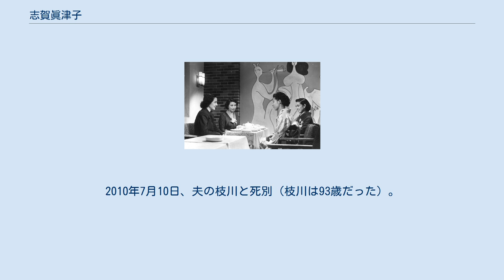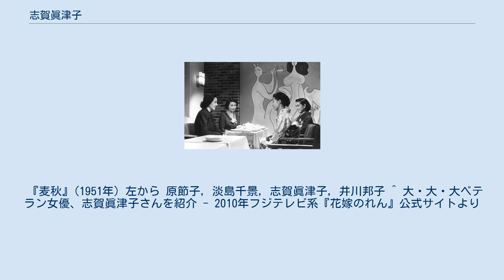志賀眞津子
志賀 眞津子（しが まつこ、1925年10月5日 - ）は、日本の女優。
志賀真津子の表記もある。
本名：枝川高子（旧姓：後藤）。
さち子プロ所属。
 東京市神田区生まれ。
 都立高等家政女学校を経て、1944年に東京YWCA家政部を卒業。
終戦の翌年の1946年、疎開先から東京都内に生まれて間もない子供と共に帰ってくる。
夫は疎開先で亡くなっている。
その後、亡夫の家族と生活していたが、自立を考え、好きだった演劇の道に進むことを決意する。
義父が作家の志賀直哉と親しく、女優になることを志賀直哉に相談したところ、小津安二郎監督を紹介される。
志賀直哉が名付け親になり、芸名を「志賀眞津子」とする。
松竹大船撮影所に小津監督を訪ね、撮影所の中庭で小津監督からカメラテストを受けた。
 1950年、松竹演技課に入所。
翌1951年、小津監督の映画『麦秋』で本格的にデビューする。
以降、複数の小津監督作品をはじめ、数々の映画・テレビドラマに出演。
 後年、女優業と共に、校正を学び出版社のアルバイトもしていたという（詳細時期は不明）。
 1975年12月25日、枝川弘監督と再婚。
2010年7月10日、夫の枝川と死別（枝川は93歳だった）。
 2010年11月から12月まで放送されたフジテレビ系昼ドラマ『花嫁のれん』に出演し、女優として健在ぶりを示している。
 『麦秋』(1951年) 左から 原節子, 淡島千景, 志賀眞津子, 井川邦子 ^ 大・大・大ベテラン女優、志賀眞津子さんを紹介 - 2010年フジテレビ系『花嫁のれん』公式サイトより